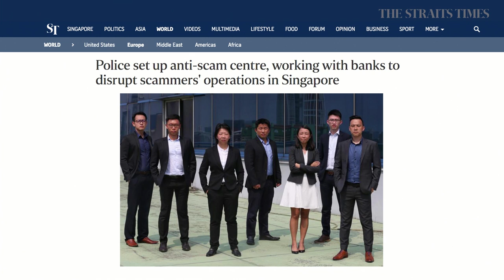THE BIG STORY: Top scams in Singapore and new Anti-Scam Centre | The Straits Times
Journalist Charmaine Ng talks about the top scams in Singapore, the Singapore Police Force’s new Anti-Scam Centre, and how it will work to stop scammers.